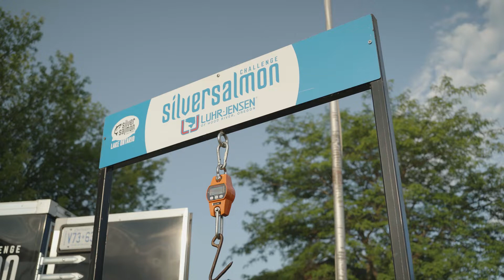Cobourg Single Day Lake Wide Tournament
It was a great day in Cobourg Ontario, talking to people about Lake Ontario's incredible salmon fishing opportunities. Congratulations to the single day tournament winners.